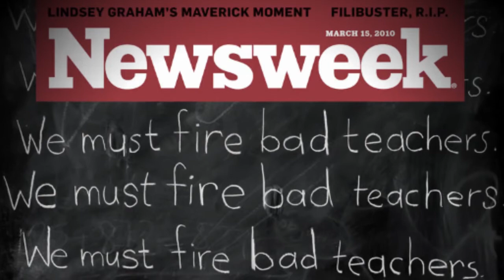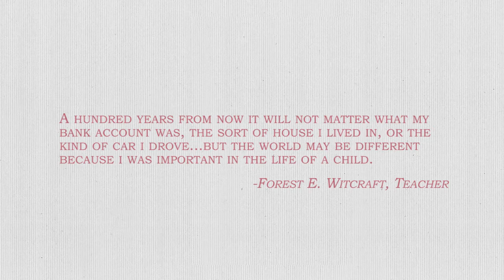Halftime in AUHSD: A Common Core Initiative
Project: Halftime in AUHSD (Common Core)

Creative Director: Adrian Olmedo

Narration: Kelly Gallagher
Script: Michael Matsuda
Camera: James Chu, Jonathan Lam
Sound: Paul Wargo
Stills: Pat Karlak